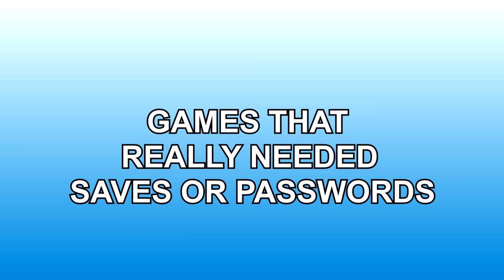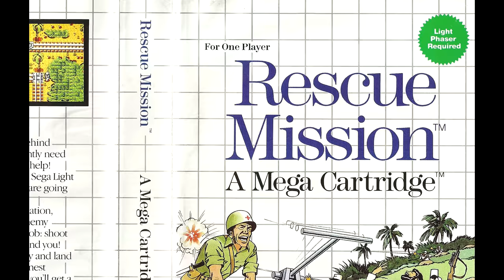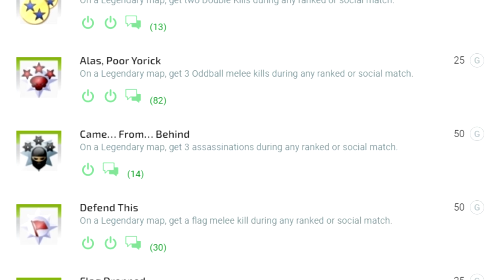Pet Peeves in Game Design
Here are 10 things that tend to bother me a bit in video games.

Opening 3D Logo By:
Jan Neves

Opening 2D Animation By:
Kevin Bhall

Episode Notes:

1. Let me know if you like this sort of content and I'll definitely do some more!